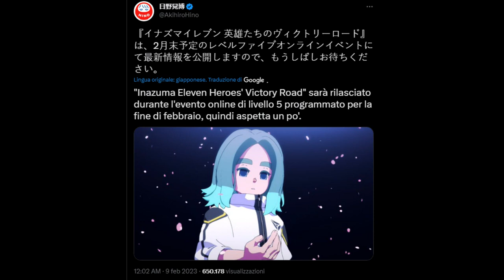Inazuma esce a Febbraio (Notizia assurda)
Abbiamo una data